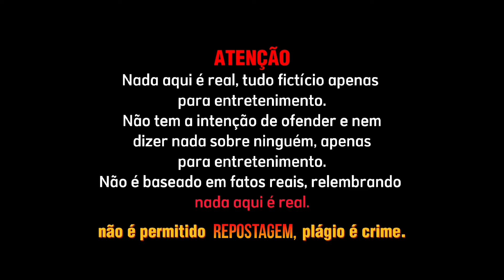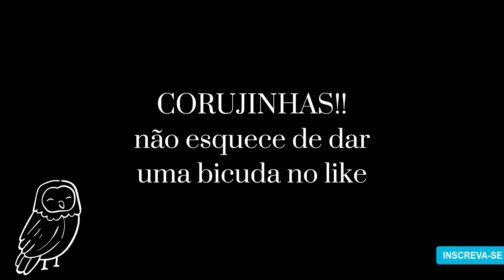IMAGINE JUNGKOOK - Friends (6/8)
▥ PLAYLIST PARA VOCÊ ▥